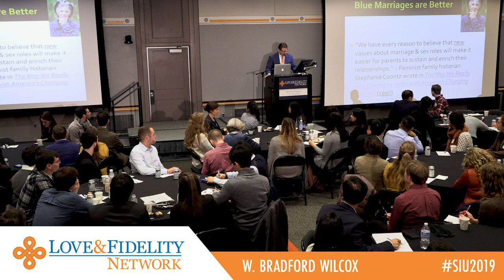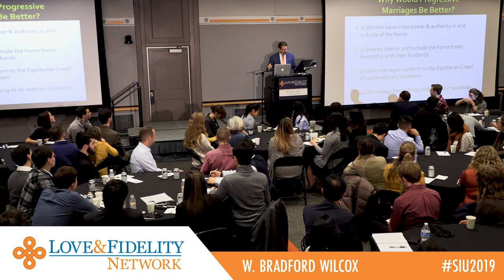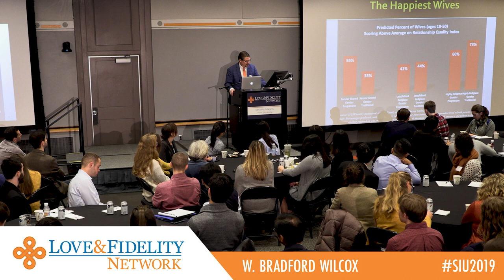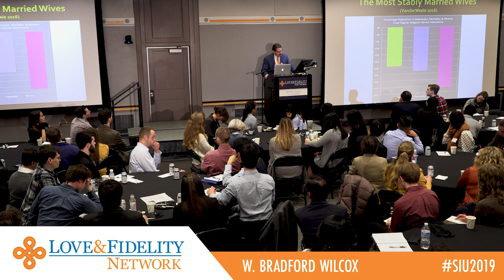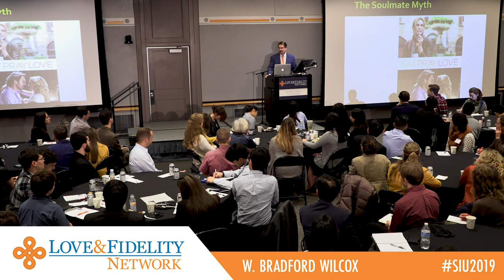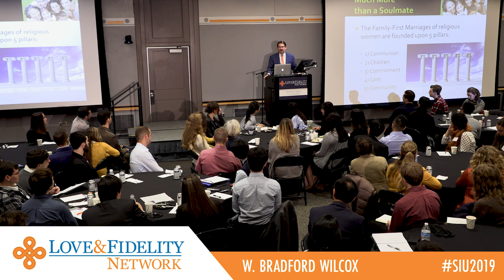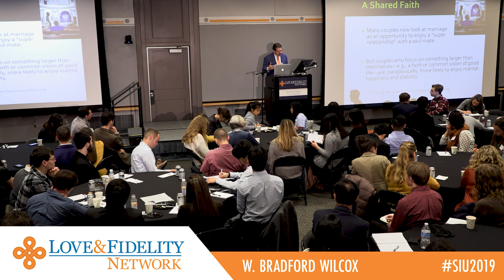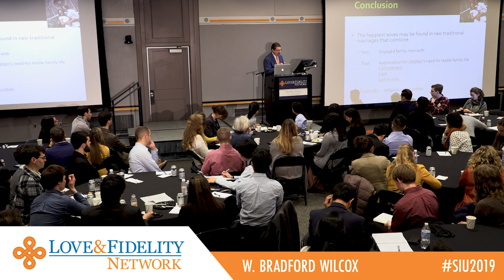We-Before-Me: The Best Marriages by W. Bradford Wilcox | National Marriage Project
Recorded: Nov. 9, 2019. Princeton University.

We-Before-Me: How husbands & wives who put family first have the happiest marriages, the best sex, & the lowest divorce rates Who are the happiest and most sexually satisfied wives in America today?

W. Bradford Wilcox, the Director of the National Marriage Project at the University of Virginia, will answer these questions by discussing the role that religious faith, father involvement, and feminism play in fostering higher-quality marriages among women today in the United States. His research is regularly featured in the New York Times, The Atlantic, National Review Online, and other outlets. Wilcox is also a Senior Fellow of the Institute for Family Studies and a Visiting Scholar at the American Enterprise Institute. He invites you to follow him on Twitter @WilcoxNMP.

W. Bradford Wilcox (Princeton University, Ph.D.) is a Senior Fellow at the Institute for Family Studies, Director of the National Marriage Project at the University of Virginia, and a Visiting Scholar at the American Enterprise Institute. Professor Wilcox’s research has focused on marriage, fatherhood, and cohabitation, especially on the ways that family structure, civil society, and culture influence the quality and stability of family life in the United States and around the globe. His research has been featured in The New York Times, The Wall Street Journal, The Atlantic, Slate, National Review Online, NPR, NBC’s The Today Show, and many other media outlets. Wilcox consults regularly with companies such as Nestle, Procter & Gamble, and Kimberly-Clark on fertility and marriage trends in the United States. As an undergraduate, Wilcox was a Jefferson Scholar at the University of Virginia (’92) and later earned his Ph.D. from Princeton University. Prior to coming to the University of Virginia, he held research fellowships at Princeton University, Yale University, and the Brookings Institute.